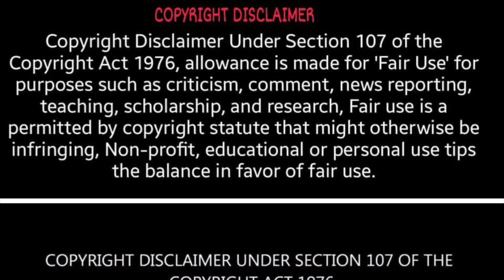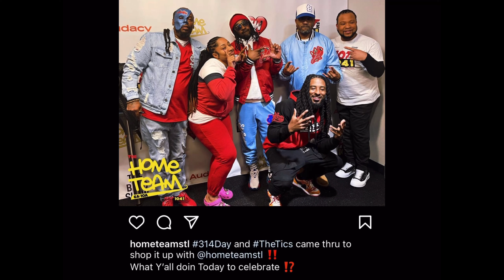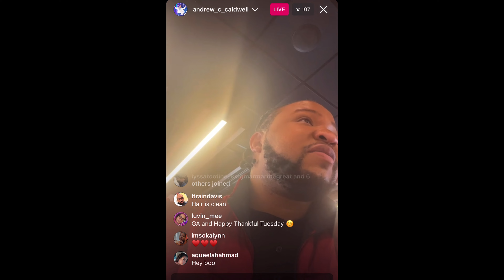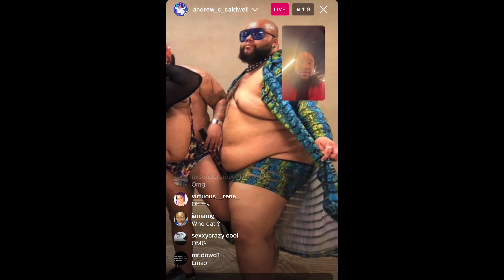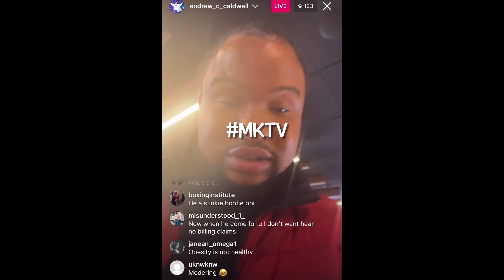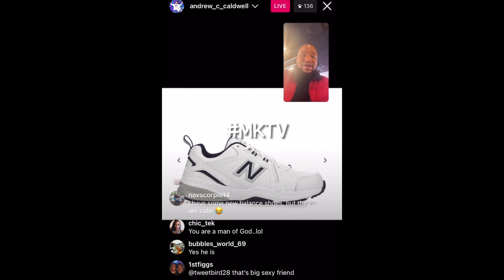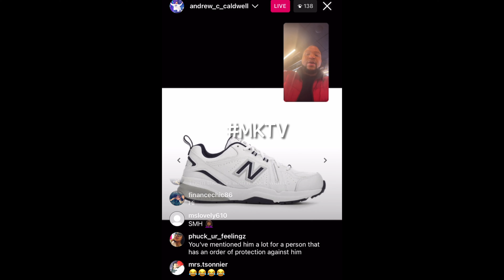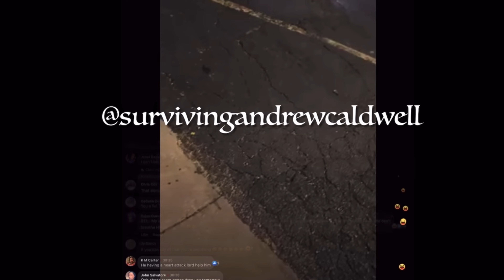The St. Lunatics visit the Hometeam 💙 || Shorty & Brittish party whilst Sis lusts after menz 🥵